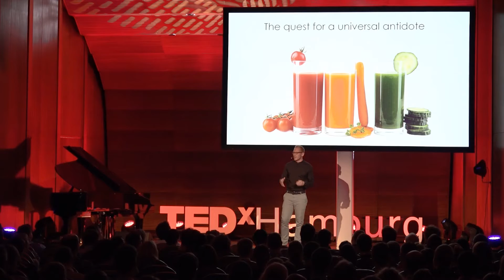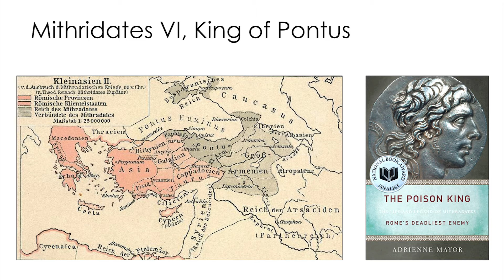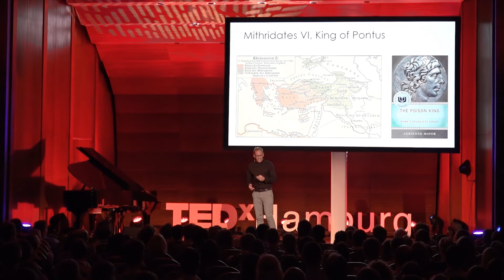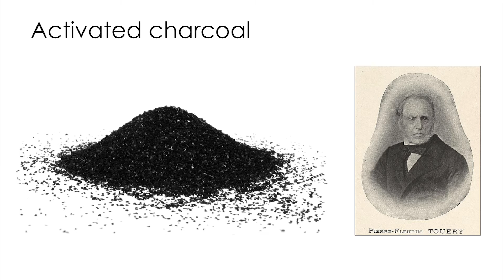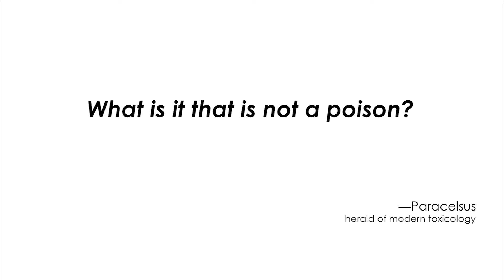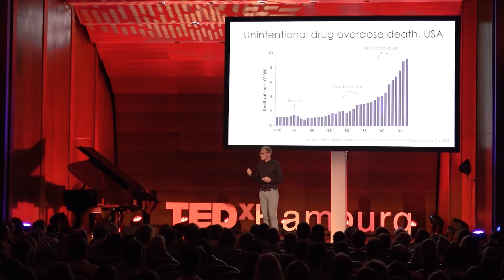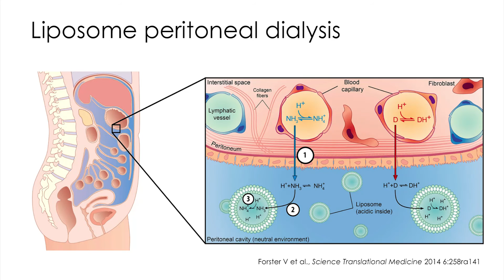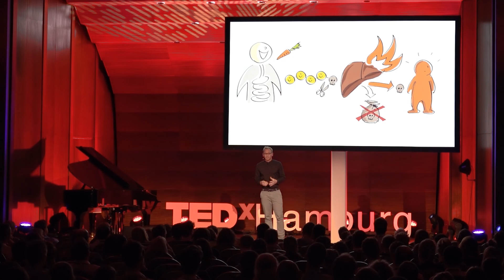Universal antidotes: we can do better than burnt toasts!! | Vincent Forster | TEDxHamburg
Dr. Vincent Forster is the CEO and Co-Founder of Versantis, a preclinical stage pharmaceutical company based in Switzerland, which develops a versatile detoxification therapy. Vincent received his PhD in Pharmaceutical Sciences from ETH Zurich, which built upon a multidisciplinary education in Biomedical Engineering and Biotechnology, completed at EPFL (Switzerland) and UCSD (USA). His research in the field of Drug Delivery taught him the Art of formulating and conveying pharmaceuticals. Paradoxically, his recent work has been focused on the conception of a universal antidote to “un-deliver” drugs and remove them from overdosed patients. Specifically, he developed a revolutionary peritoneal dialysis approach for the detoxification body wastes and toxic chemicals. Enthusiastic and passionate, he now dedicates his energy to translate this technology to the patient’s bedside.